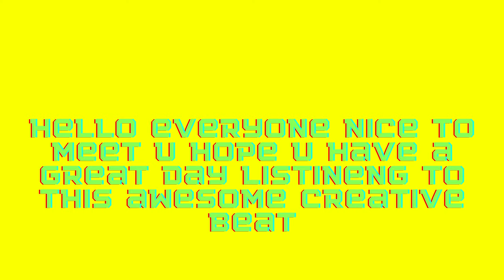[FREE] Youngin Savage (Endless) Pain type beat 2022-23 type beat/instrumental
Don't forget album coming out